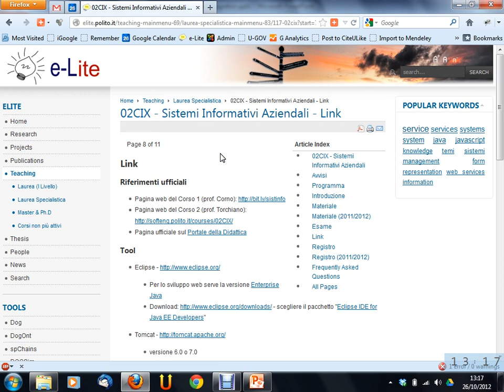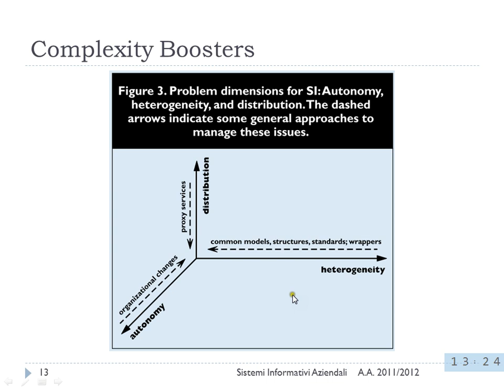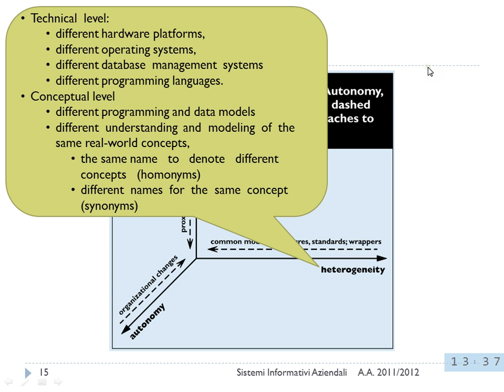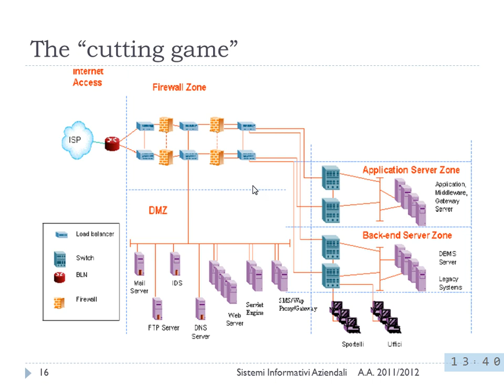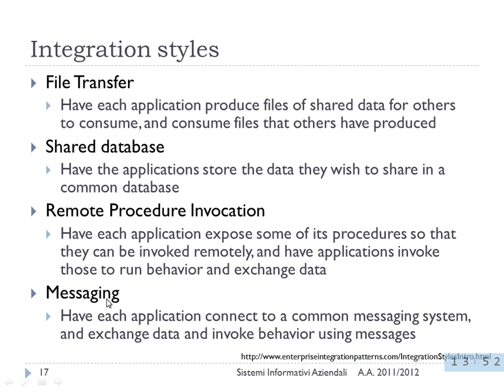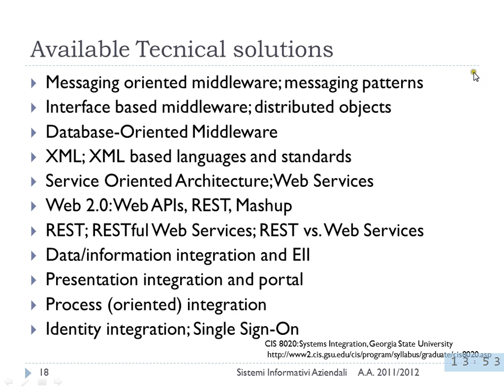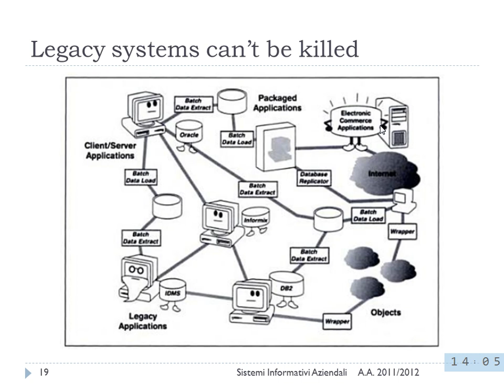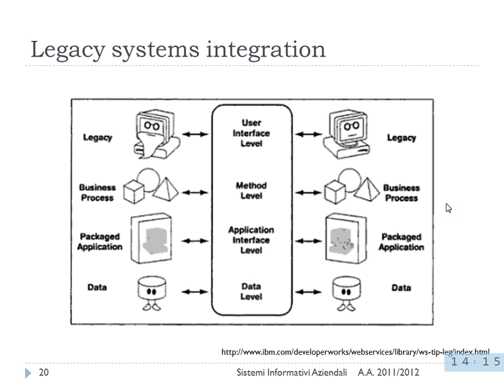Sistemi Informativi Aziendali - Lezione 12 del 2012-10-26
Argomento della lezione: Integrazione di Sistemi Informativi.